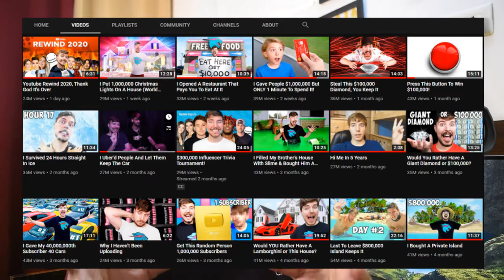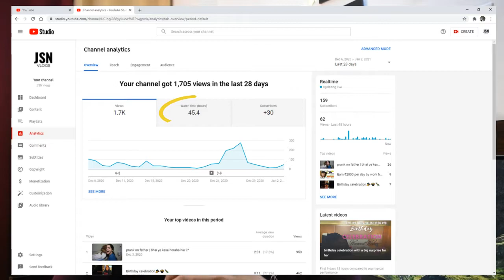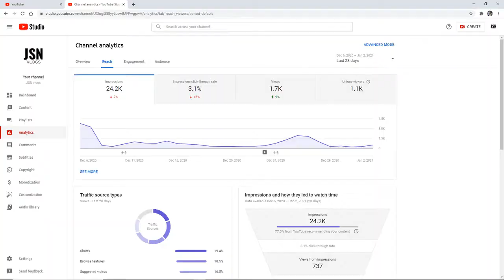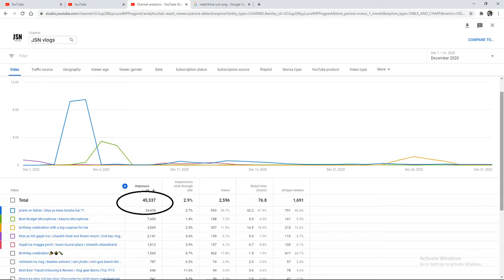How does YouTube works ? Watch Now !!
In this video, we will be talking about how youtube works for me.
So, let's now talk much here and watch the complete video carefully.